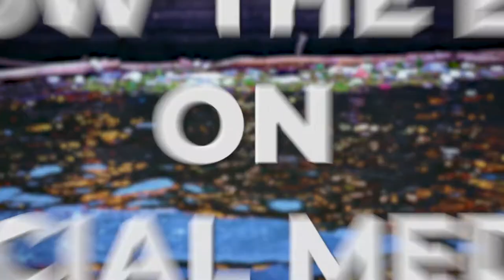SAUTI YOUTH project Teaser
WVEU, WV Ireland and WV Tanzania prepared a social media campaign around Environment Day 2021 (5th of June).

During this campaign, we are promoting an online discussion with young leaders on youth participation in environmental policy. The event brought together Dr. Pierrette Herzberger-Fofana - MEP from the Group of the Greens, European Free Alliance and Vice-President of the European Parliament Committee on Development - and the young representatives of SAUTI project (funded by the EU).